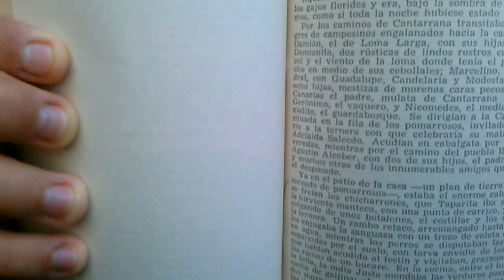Reseña: La Trepadora - Rómulo Gallegos.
Hola, después de dos meses he vuelto. La verdad extrañaba montar vídeos aquí. ¿Como han estado? Este libro es un libro Venezolano. Quiero que conozcan libros que tal vez nunca han visto o leído así que poco a poco les traeré mas libros de este tipo.